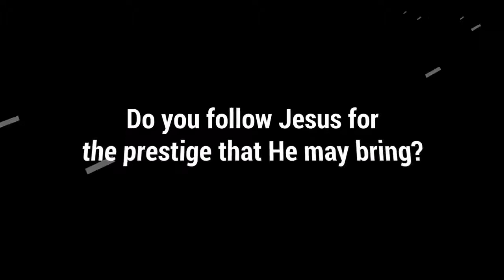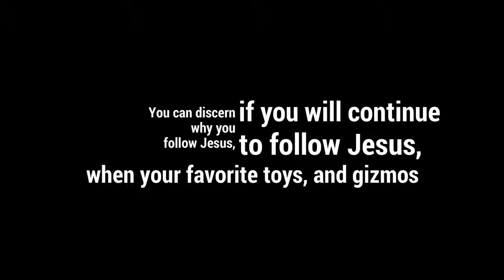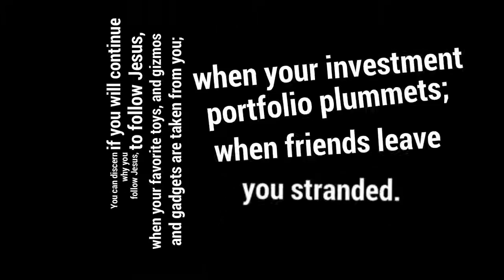By Faith We Serve HD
Why do you follow Jesus???

Jesus | Savoir | Lord | Christ